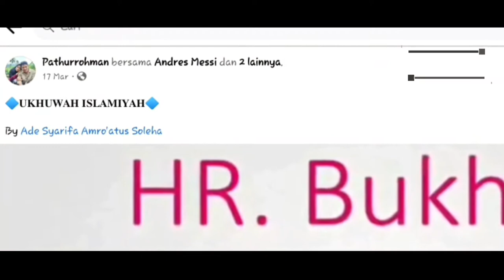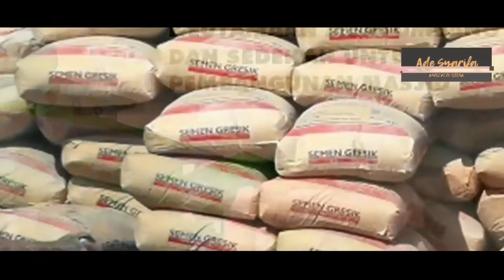Mari Beramal Jariyah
Lokasi : Masjid At-Taqwa Karang Baru, Desa Jenggik Utara, Lombok Timur...